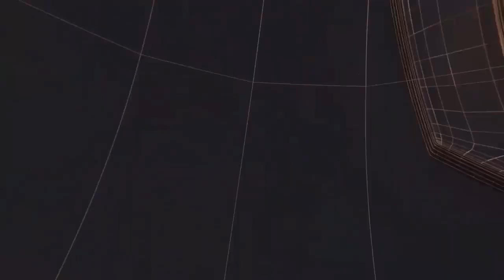चेकिंग के दौरान पुलिस ने लाखों रुपए की शराब से भरे ट्रक को पकड़ा II TODAY24 NEWS CHANNEL 24x7 II